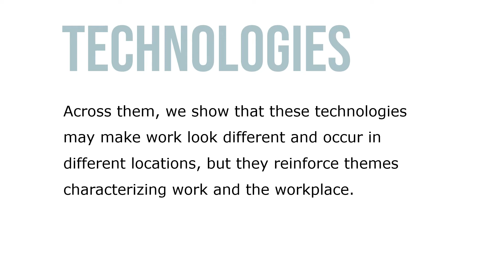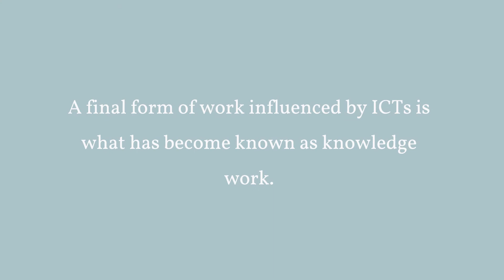Technology and New Challenges in Communication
With the point about the importance of meanings, we consider several ICT-oriented developments in the workplace. These are algorithmic management, mobile communication, and knowledge management. Across them, we show that these technologies may make work look different and occur in different locations, but they reinforce themes characterizing work and the workplace. In the simplest terms, a platform is digital infrastructure that enables two or more groups to interact.

Platforms bring us into the era of big data. Algorithms are rules that specify operations to find trends in data; they can learn from patterns, as well as make decisions and predict the future. When organizations can represent employees’ activity (behaviors, interactions, outputs, etc.) digitally, they seek ways of making sense of all those representations. This is where analytics comes in, since it refers to computerized techniques, including the algorithms mentioned above, to uncover and interpret meaningful patterns in these data.

One of the most attractive features of ICTs is that they allow us to overcome limitations on time and space. A final form of work influenced by ICTs is what has become known as knowledge work.